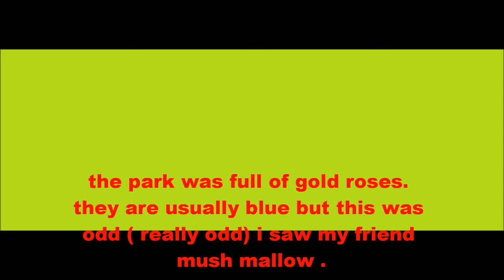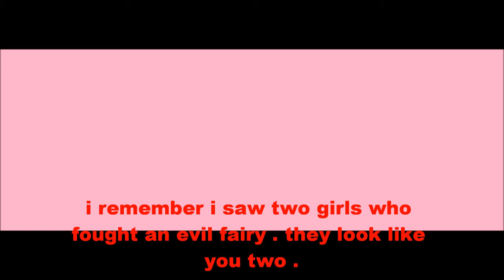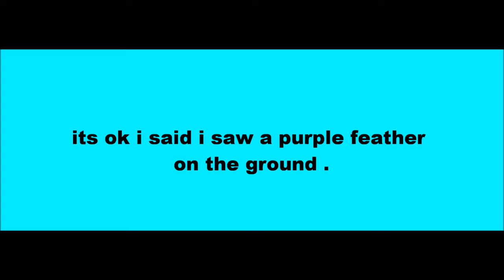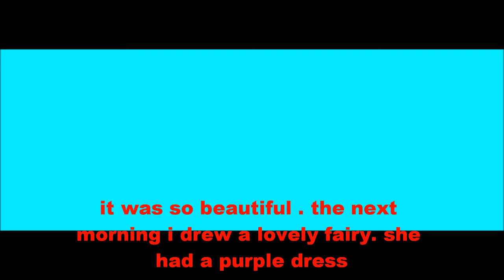lilac , blossom and sheena the movie